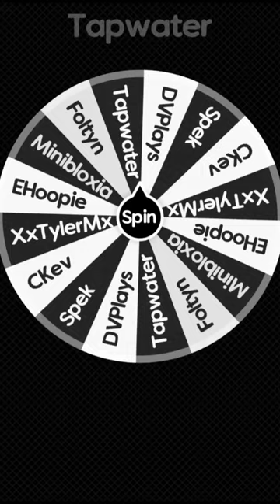Spinning the wheel until TANQR loses tanqr minibloxia roblox bedwars XxTylerMxX